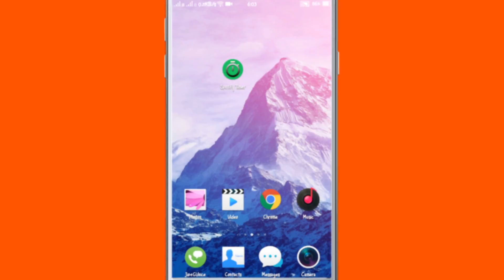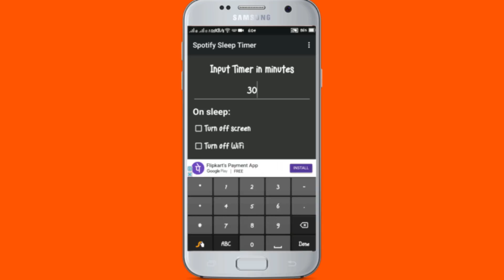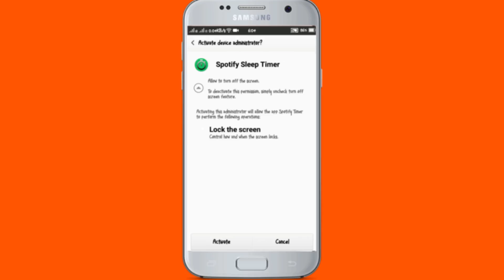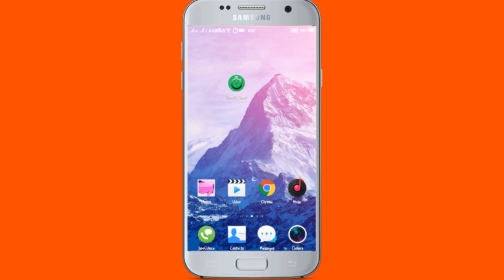जब आप सोयेंगे तो आपका मोबाइल भी सोयेगा ✅✅ 100 % Working || Automatically Android के लिए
Hello Friends .मैं हूँ .GAURAV KUMAR GUPTA
दोस्तों यह एक ऐसा Youtube Channel है जहाँ आपको  Funny Style में Computer, Mobile, Internet और बहुत सी Technology का ज्ञान मिलेगा

THANKS.